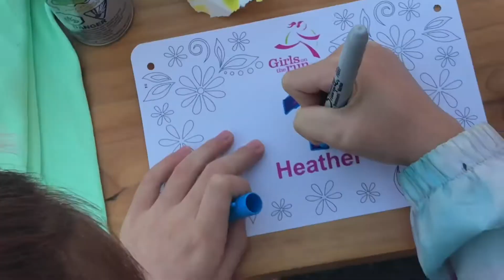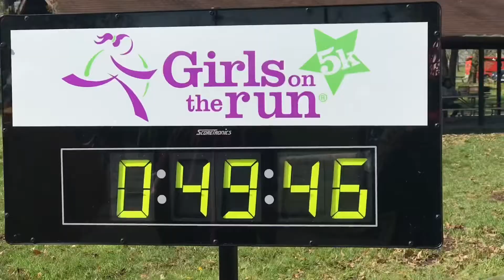Girls on the Run